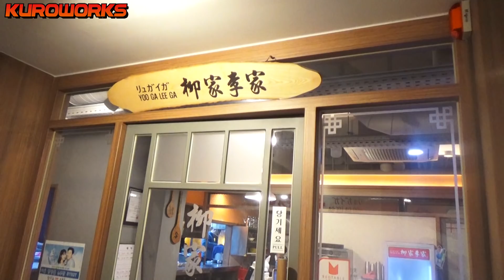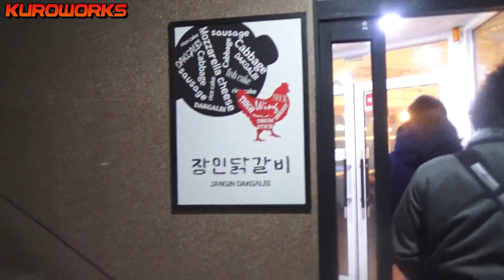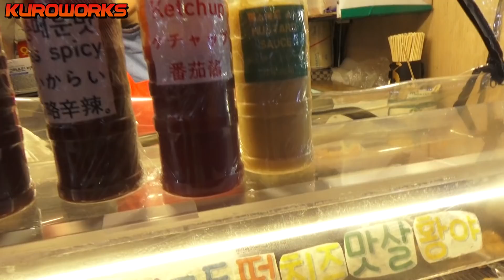【韓国旅行】明洞屋台食べ歩き♪市場のチーズホットドッグを食べた結果…ｗ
▼韓国の旅の動画はこちら▼
初海外の人必見♪成田空港から入国まで、初めての３０代おじさん達がやってみたｗ

韓国に溢れるシュプリームに驚愕…wヒュンダイばかりの道路事情と生タコ踊り食い！

韓国旅行で明洞の屋台を食べ歩き、市場のチーズホットドッグを発見♪
それを食べてみた結果、衝撃のできごとが…ｗ

★クロワークスのLINEスタンプできました♪